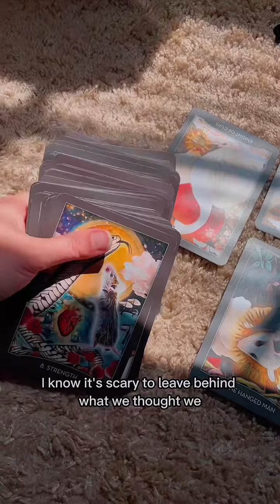A warm hug on a hard day 💌🦋💓 tarot tarotcards tarotreader fypシ゚viral